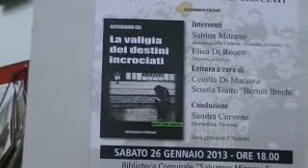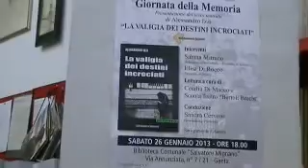La shoah vista dallo scrittore Alessandro Izzi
La shoah vista con gli occhi di uno scrittore gaetano. Mai più simili orrori; mai più una simile barbarie.  La Prof Elisa di Rocco e Alessandro Izzi ne parlano in un convegno preparato dai servizi integrati del comune di Gaeta. Sandra Cervone con i suoi ragazzi hanno illuminato la sala con recite sull'olocausto.